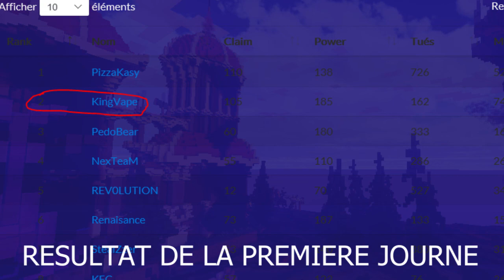LA KINGVAPE EST SUR MINOZIA !!